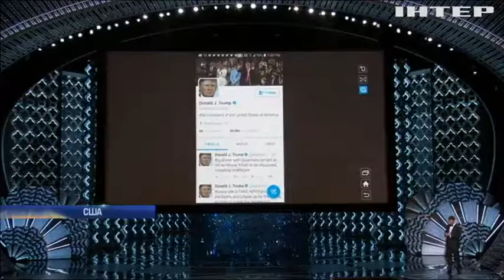На церемонии вручения "Оскара" перепутали победителя